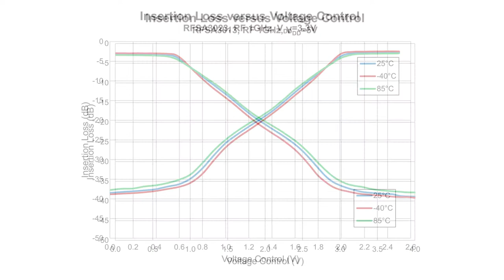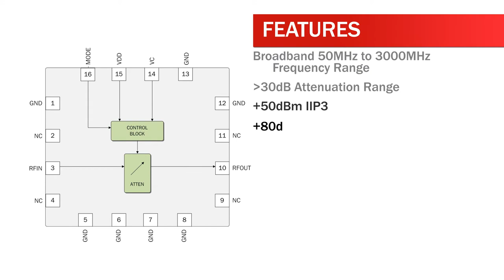CATV Voltage-Controlled Attenuators at RFMD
RF Micro Devices (RFMD.com), a global leader in the design and manufacture of high-performance semiconductor technologies and RF systems, offers the new RFSA3013 and RFSA3023. These are fully monolithic analog voltage-controlled attenuators (VCAs) for CATV applications. The VCAs feature exceptional linearity over a 30dB minimum gain control range. The RFSA3013 and RFSA3023 VCAs also boast internal temperature compensation that provides an attenuation profile, highly insensitive to temperature changes. Each VCA is controlled by a single positive control voltage with on-chip DC conditioning circuitry. The slope of the control voltage versus gain is selectable. These VCAs have been characterized for 75Ω CATV applications, over the full attenuation and frequency ranges with no external matching components required. The components are offered in a compact 3mm x 3mm QFN package. These attenuators are used in Cable Modem, CATV, and High Linearity Power Control applications.

VCA Features include:
Broadband 50MHz to 3000MHz Frequency Range
+50dBm IIP3 Typical
+80dBm IIP2 Typical
Low Distortion -65dBc CSO and -70dBc CTB for 112 Channel 39dBmV Input
Low Supply Current 1mA Typical
Linear in dB Control Characteristic
Internal Temperature Compensation
Class 1C ESD (1000V)

For more information about RFMD's VCAs or to browse more of our cutting-edge products, please visit RFMD.com or call . You can view the RFSA3013 and RFSA3023